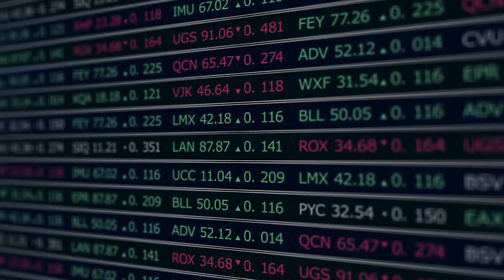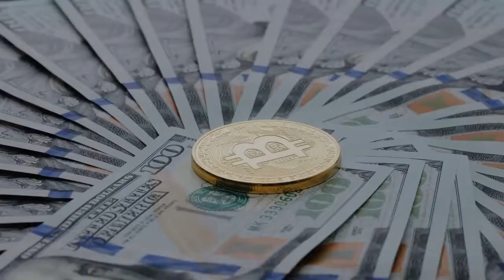cuánto cuesta un dólar en pesos colombianos en casas de cambio 🟡🔵🔴